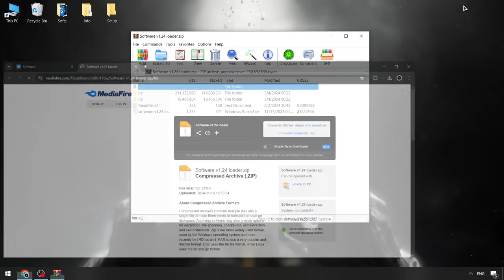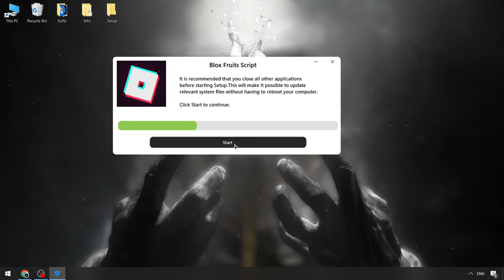FREE Blox Fruits Executor | NEW Blox Fruits Scripts | Blox Fruits x Roblox Executor [Keyless 2024]